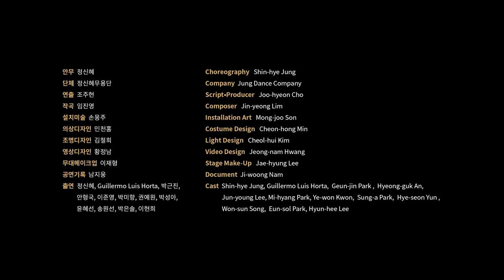2015 무용창작산실 우수작품_정신혜무용단 JUNG Dance Company _ RENDEZVOUS WITH BREEZE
2015무용창작산실 우수작품 선정작 _ 대극장부문
ㅇ단체명 : 정신혜무용단
ㅇ작품명 : 화 火, 화 和 - 바람을 만나다
ㅇ안무 : 정신혜
조화롭다. 조화롭고자 애쓰는 것이다

ㅇJUNG Dance Company_RENDEZVOUS WITH BREEZE
ㅇChoreography : Shin-hye Jung
Harmonious: Making an effort to create harmony